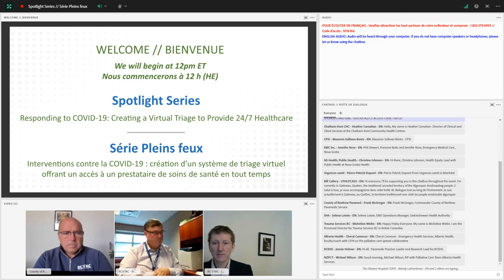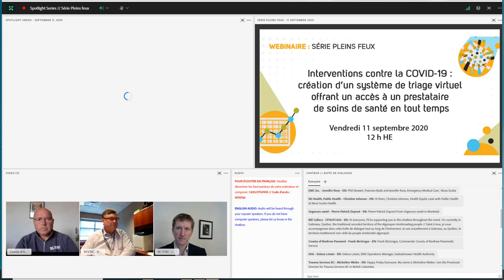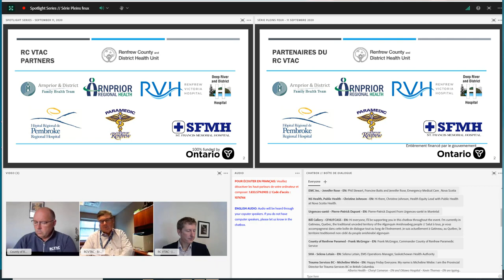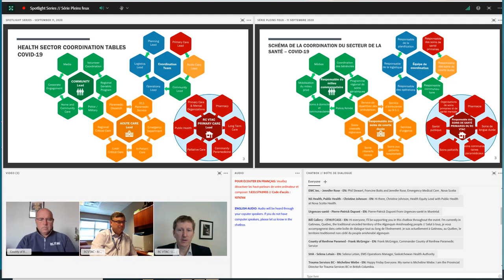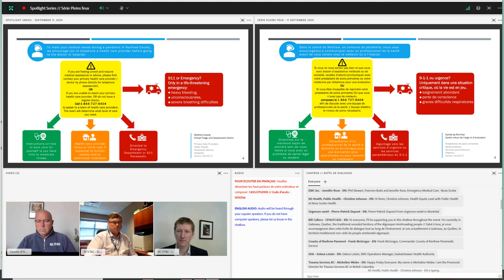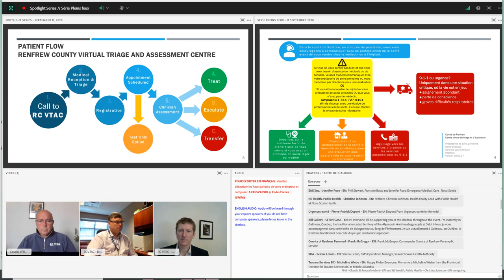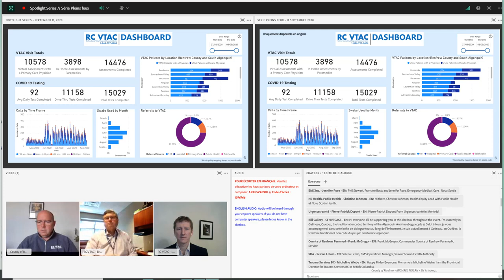Responding to COVID-19: Creating a Virtual Triage to Provide 24/7 Healthcare Webinar: Sept 11, 2020